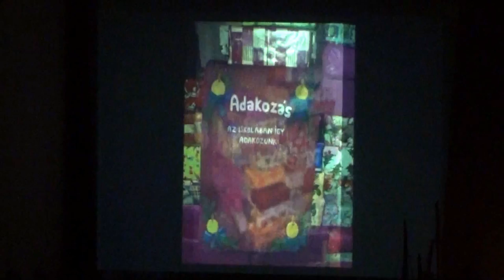Szabadi András és az Iskolazenekar (jótékonysági koncert)